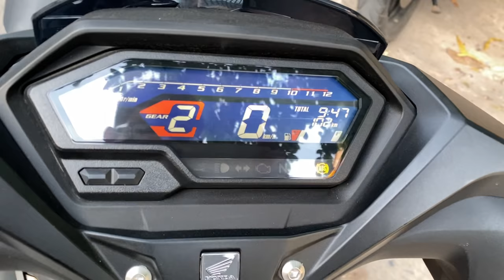WINNER X 2022 CỰC BỐC - CẢM GIÁC PHƯỢT CỰC ĐÃ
Đã lâu không phượt, vậy mà lái thử Honda Winner X một phát Minh đã thấy "máu" khám phá tràn về!

Nhờ động cơ mạnh mẽ cho khả năng bứt tốc ấn tượng, Winner X thế hệ mới mang đến cho Minh trải nghiệm phấn khích đỉnh cao nhưng lại vô cùng êm ái. Chưa hết, con xe này còn sở hữu nhiều cải tiến đáng kể về mặt thiết kế, hướng đến hình ảnh kiểu mẫu siêu xe thể thao cỡ nhỏ. Chính vì vậy, Minh tin chắc Winner X thế hệ mới sẽ là bạn đường lý tưởng, cùng mình và các anh em mê phượt chinh phục mọi cung đường, mọi địa hình hiểm hóc. Còn chi tiết như thế nào, mời bạn xem qua review của Minh nhé!